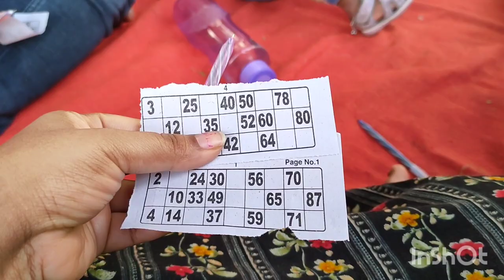My First Vlog ☺️ Pocharam Dam visit 👀 vth prends 🤗